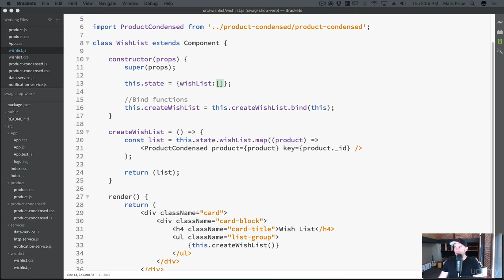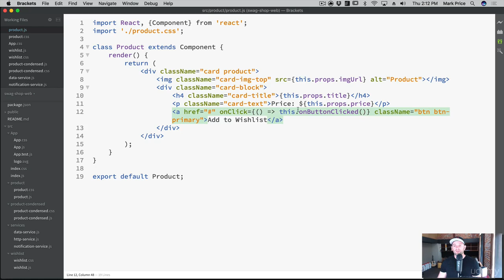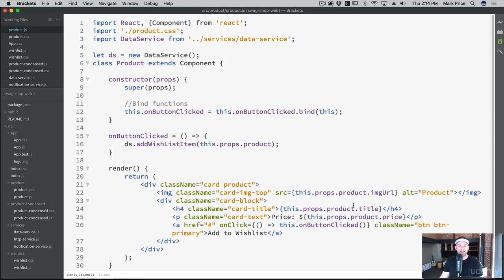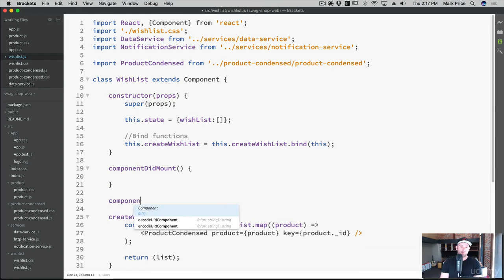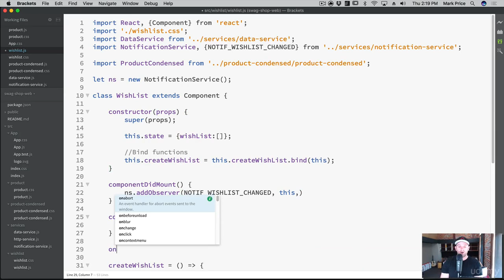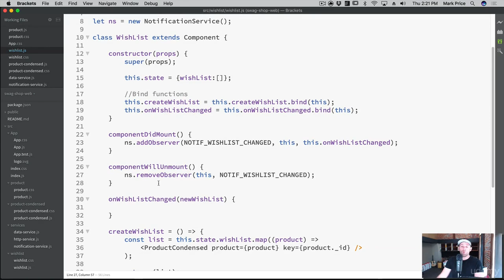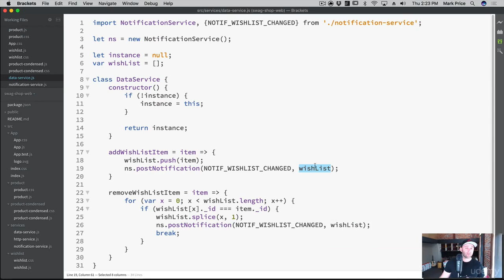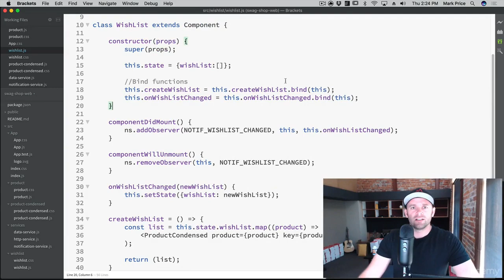Full stack web development Course | 131. Swag Shop: Observing Notifications in React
Full stack web development Tutorial in Just 3 Weeks

Section 13 : Intro to React